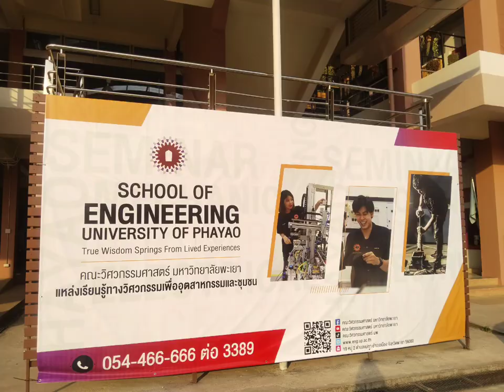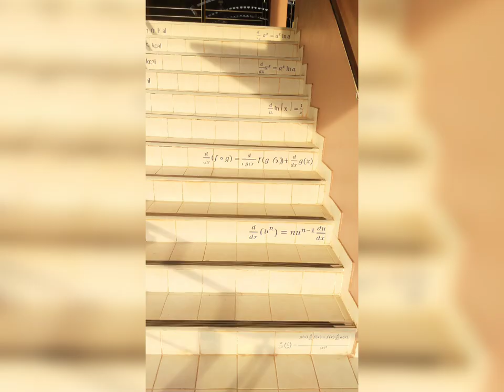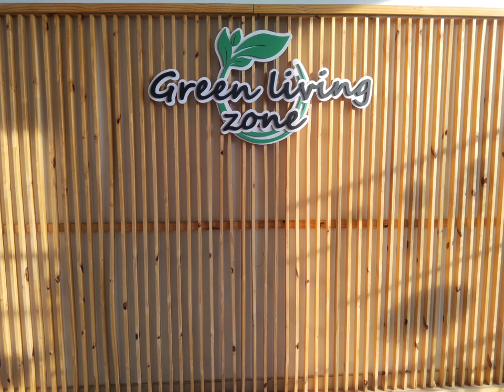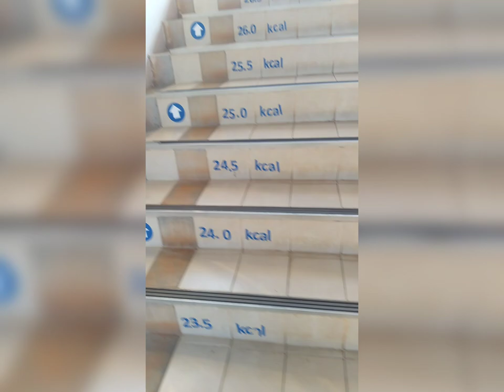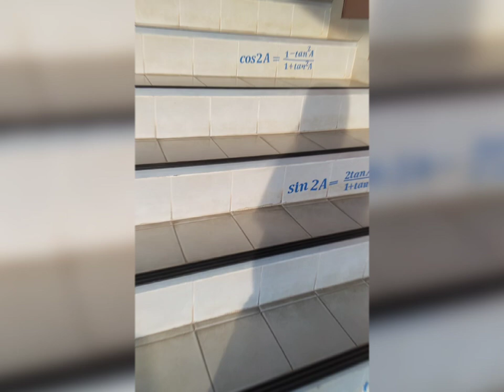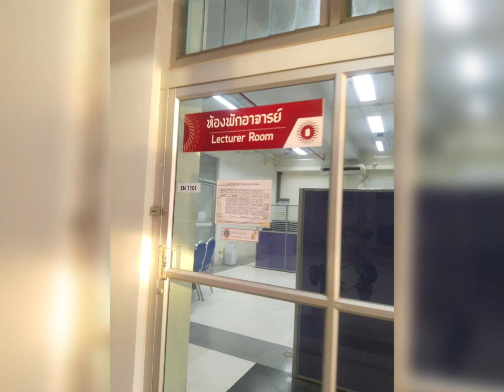University of Phayao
The University of Phayao (UP) is a public university located in Phayao Province, Northern Thailand. It was officially established as an autonomous state university in 2010, following its inception as a regional campus of Naresuan University in 1995. The establishment of the University of Phayao aimed to provide higher education opportunities in the Upper Northern Region of Thailand, contributing to local development and offering educational programs that meet the needs of the region and the country.
The University of Phayao is committed to excellence in education, research, and community service. It offers a wide range of undergraduate and graduate programs across various fields of study, including health sciences, engineering, information technology, business administration, and social sciences, among others. The university is organized into several faculties, colleges, and schools, each dedicated to specific areas of study.
One of the unique features of the University of Phayao is its beautiful campus, which is designed to be environmentally friendly and harmonizes with the local landscape. The campus provides a conducive learning environment with modern facilities and resources for students and faculty members. Additionally, the university places a strong emphasis on research, particularly in areas that address local and regional challenges, aiming to contribute to sustainable development.
The University of Phayao also focuses on internationalization, seeking to enhance its global presence through international collaborations, exchange programs, and partnerships with universities and research institutions worldwide. This approach aims to provide students with global perspectives and opportunities to gain international experiences.
As a relatively young university, the University of Phayao has shown significant growth and development, becoming an important center for education and research in Northern Thailand. It continues to strive towards becoming a leading university that contributes to the advancement of knowledge, societal well-being, and sustainable development.
For more detailed and up-to-date information about the University of Phayao, including its academic programs, admissions, research initiatives, and international collaborations, it is advisable to visit the official university website or contact the university directly.